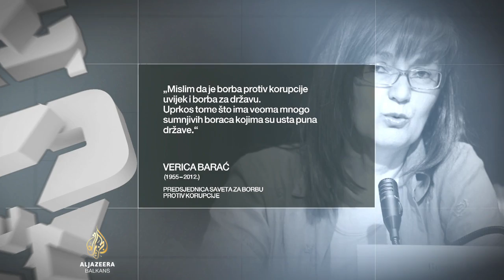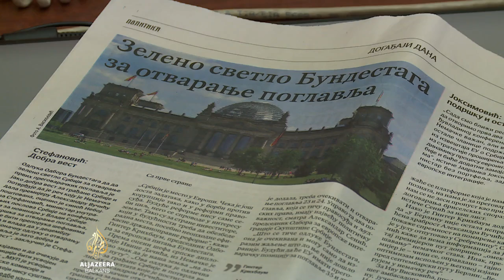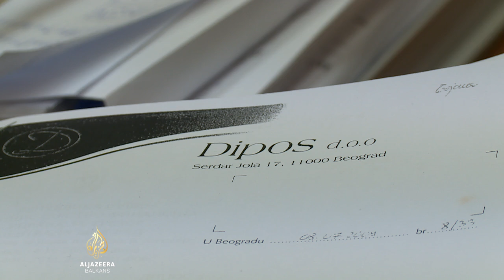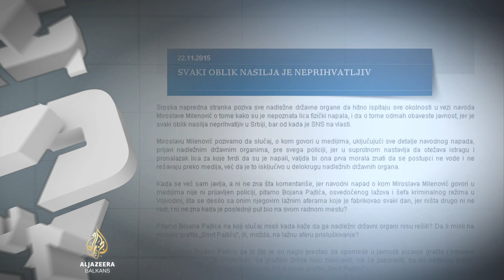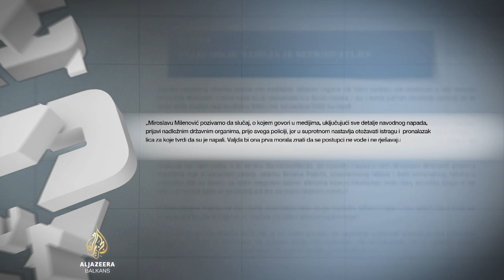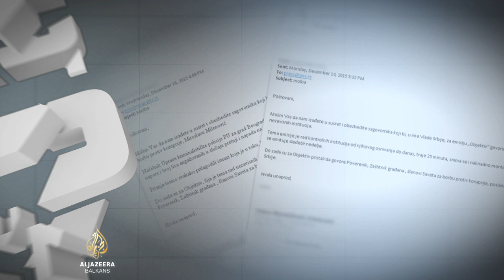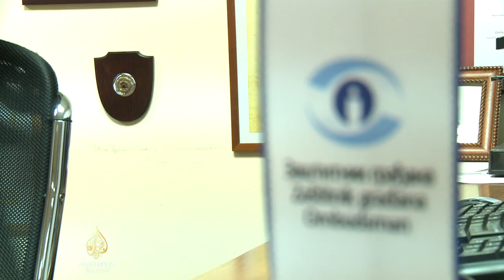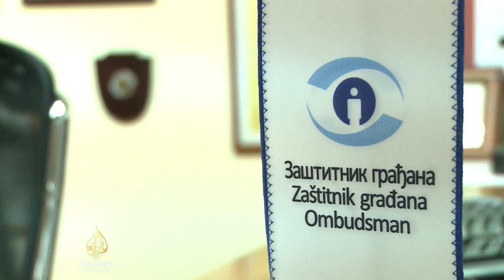Al Jazeera Objektiv: Usta puna države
U novoj epizodi emisije AJ Objektiv „Usta puna države“ članica Saveta za borbu protiv korupcije Miroslava Milenović govori o nedavnom fizičkom napadu na nju ispred zgrade u kojoj živi. Otkriva razloge zbog kojih je uvjerena kako je napad opomena da se prestane baviti istraživanjem korupcije. Pogledajte i šta su u danima poslije napada govorili predstavnici aktuelne vlasti, a šta o periodu tokom kojeg su oni bili na vlasti imaju kazati opozicijski političari.

U kakvoj atmosferi rade nezavisne, kontrolne institucije u Srbiji, od njihovog osnivanja do danas. Zamišljeni kao kontrolori vlasti, a glas naroda, trpe li pritiske ili imaju iskrenu podršku domaćih političara?

Autorica: Ivana Momčilović-Odobašić